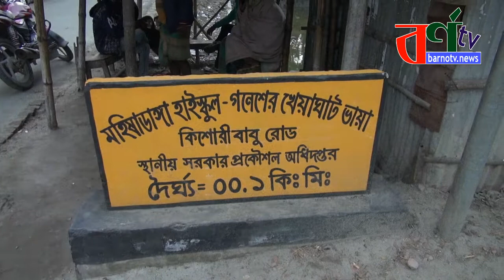জনপ্রিয় ক্রিকেটার সৌম্য সরকার ছোট বেলার গল্প || cricketer soumya sarkar ‍village house bangladesh